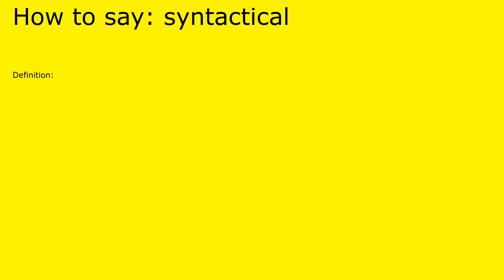How to pronounce syntactical by british speaker